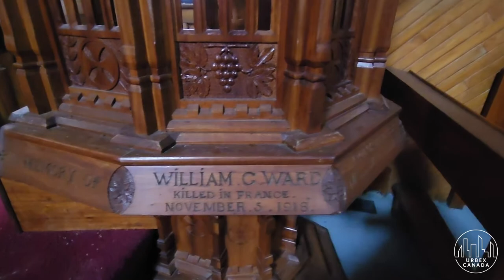THE WHITE CHURCH AROUND THE CORNER - Urbex Canada #26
Small abandoned chuch in Quebec still in very good condition.
Nice morning walk in a corner where the cellular network does not even go.
UrbexCanada